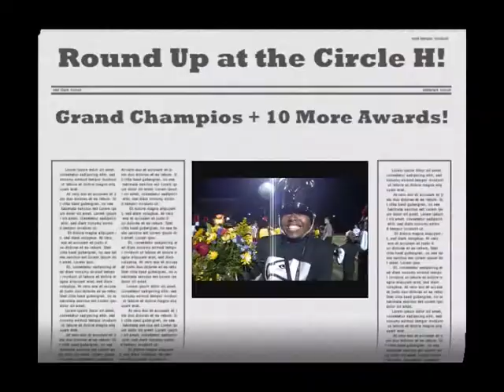Grand Champions Lassiter Showcase 10122013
The Hillgrove High School Marching Band wins 11 Awards, including Grand Champions at the Lassiter Marching Band Showcase.  See the performance, award ceremony, hear from the directors and see some of the fun after breaking ranks!